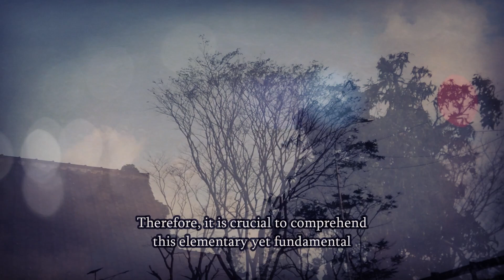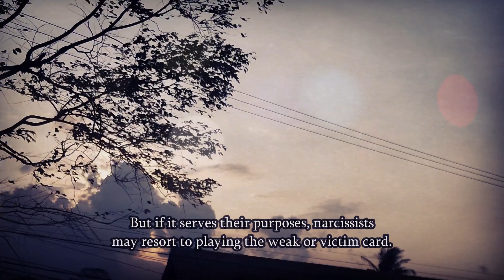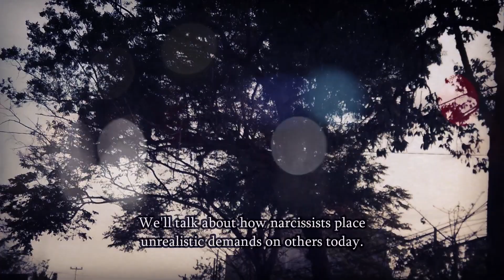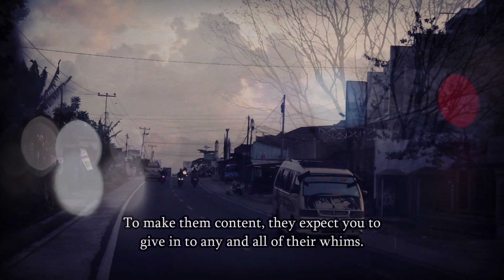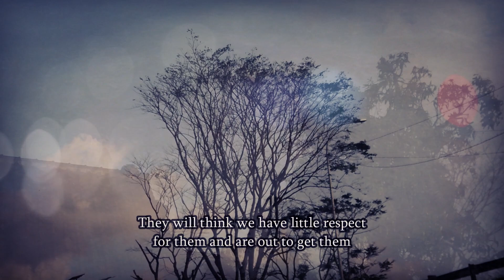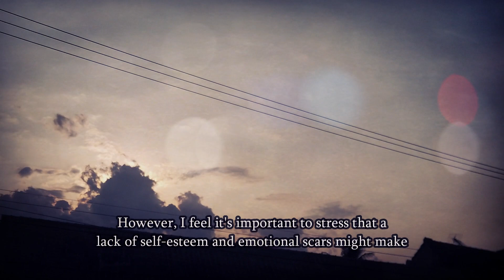This Is What Narcissist Relationships Do to Your Self Esteem | NPD | Narcissists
This Is What Narcissist Relationships Do to Your Self Esteem

Narcissists often victimize others due to their lack of empathy and desire for social acceptance. They often play the victim card, insisting on being rescued and pushed to shoulder a load they cannot handle. Narcissists are driven by a need for affirmation and seek fulfillment in relationships and material possessions. They despise taking blame for their mistakes and expect accountability for their success. When their needs are not met, they may become angry and betray those who challenge their authority. To make others happier, narcissists should show interest in their people and not be quick to attack them. They may even intentionally hurt themselves to maintain their power and loyalty.